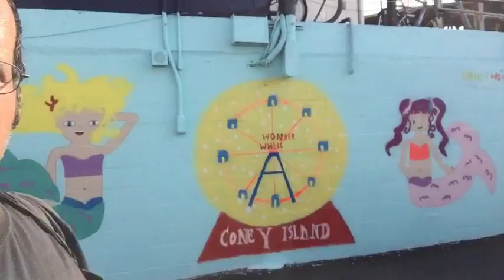An afternoon stroll around ConeyIsland!